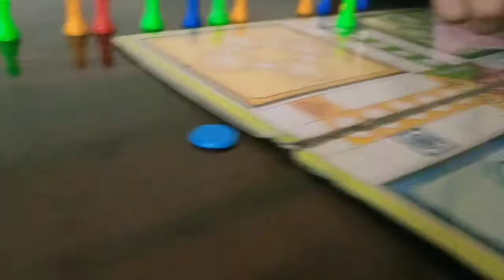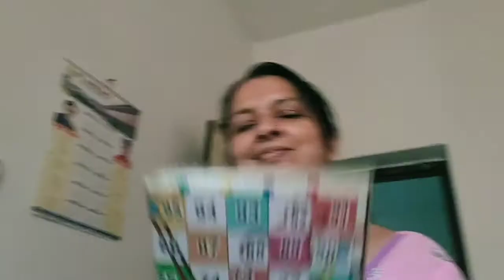Dida playing ludo 😀